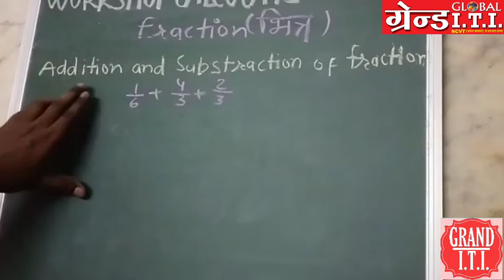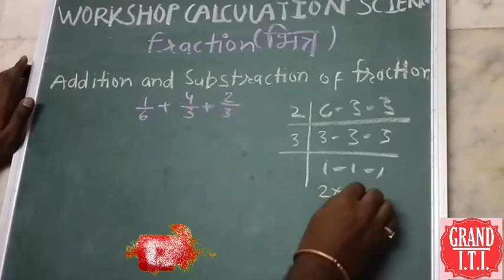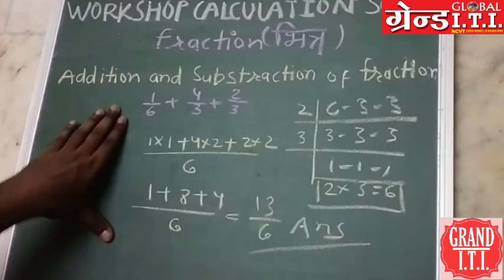Workshop Calculation & Science by Nitin Sir (Fraction /भिन्न Part - 2)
Grand ITI "A Venture of Global group of Institutions"
*The confidence of being amongst the best !
campus placements in corporates
CHECK THE LINK FOR MORE INFORMATION.